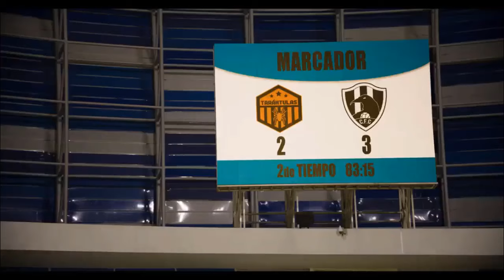Cuervos Vs Tarantulas ( Semifinal ) || Cuervos TV